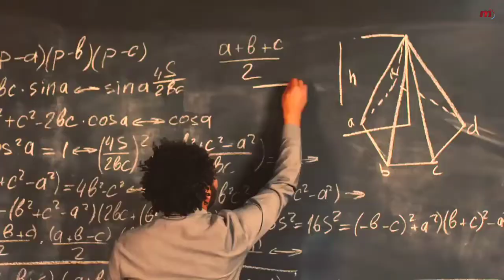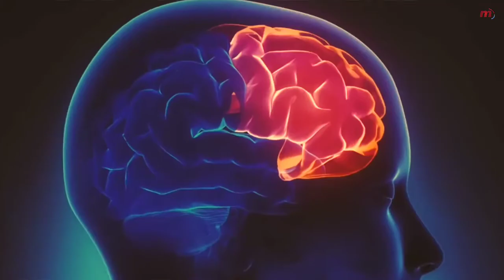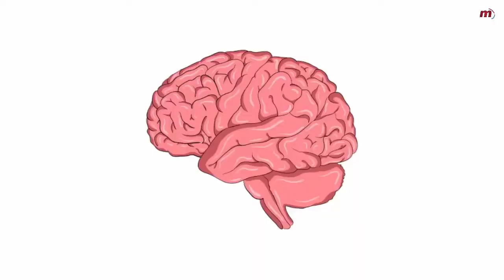What was in Einsteins Brain - Albert Einstein Full Biography in Assamese | Mistrious Story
Albert Einstein was a German-born theoretical physicist, Einstein is best known for developing the theory of relativity, but he also made important contributions to the development of the theory of quantum mechanics.

In this video we are explaining the mistrious life of Albert Einstein. Let's explore more about this greatest scientist.

About MuktoMon

Hey dear,
           Mukto Mon is dedicated to provide you with Top-quality & Informative videos.
We are trying to upload motivational, biographies and success story in our sweet assamese language.We hope that these videos will inspire you to follow your dreams in life. Let's do it.

Appreciated by your visit to the channel. Thank you

BiographyinAsaamese AssameseMotivationalStory